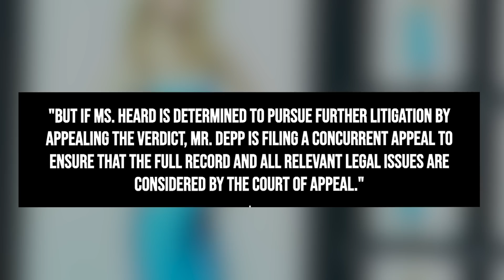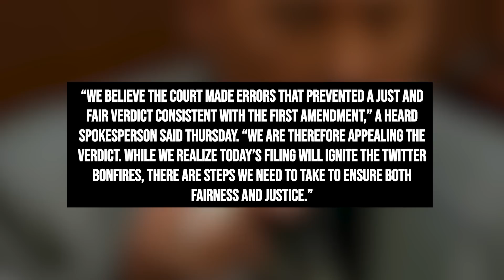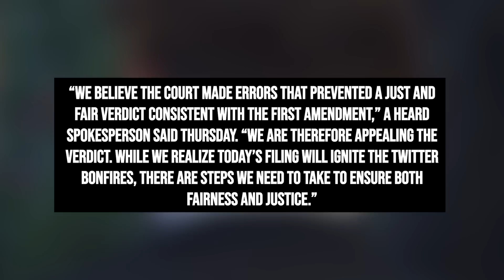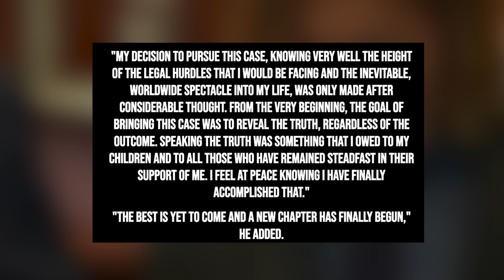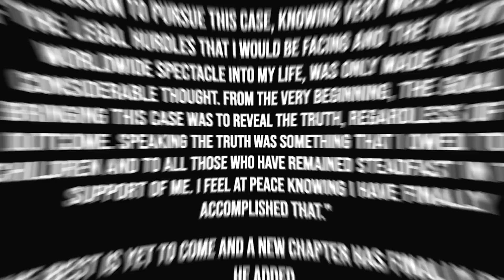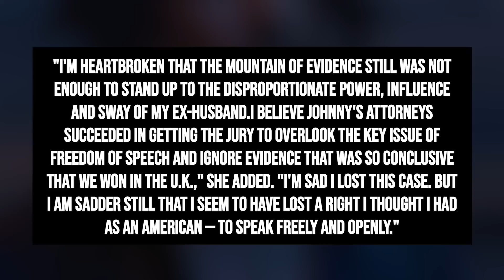Warner Bros Executive Finally Apologizes To Johnny Depp *FULL VIDEO*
And you thought that last bit of news about this trial was going to be the “capper” for a little bit, didn’t you? Welp, sorry everyone, but it appears as though Johnny Depp and Amber Heard are having too much fun “keeping things going” rather than…you know…moving on with their lives? Which both of them said they were going to do in the defamation trial when they were on the stand…except…they’re not. So the question is, what happened this time to “keep things rolling”? Well, Johnny Depp decided that since Amber filed an appeal on things, he should file one too.

And there you have it, everyone! A look at the latest “twist” in the Johnny Depp/Amber Heard saga, and how this might just mean that things really aren’t going to end anytime soon. Be honest, did you see Johnny Depp doing this? Why do you personally think he’s doing this? Will Amber Heard respond and call him out for it?